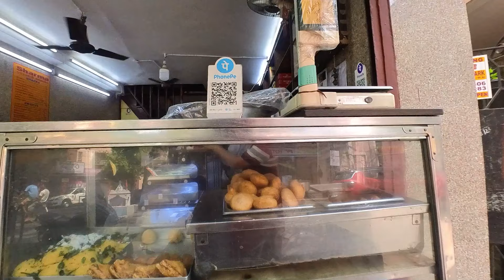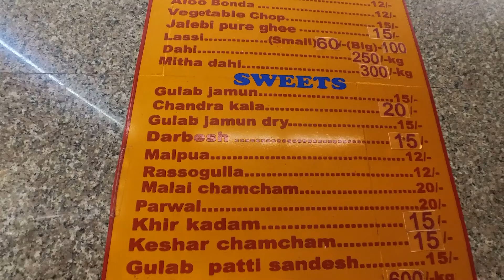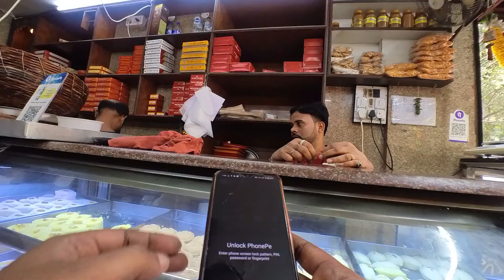Hing Kachori from sharma snacks and kulhar wali dahi vlog- petuk asmr vlog